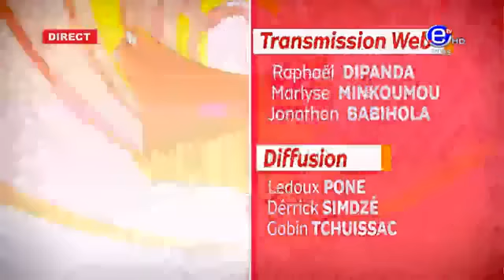10 12 le Zénith du lundi 05 mai 2023 sur Equinoxe tv- partie 1